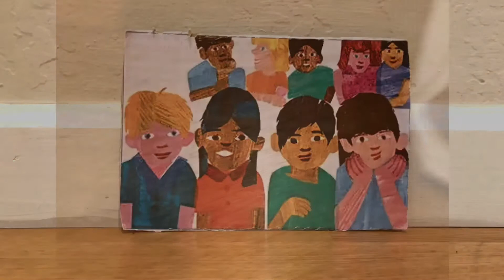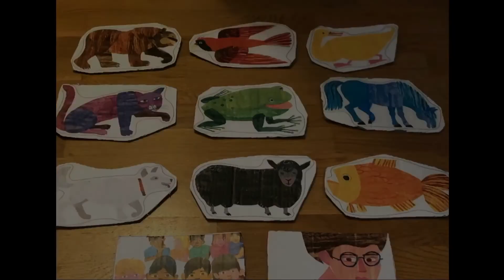Brown Bear, Brown Bear, What Do You See?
Mister Q sings Eric Carle’s 50 year old classic children’s book Brown Bear, Brown Bear, What Do You See?